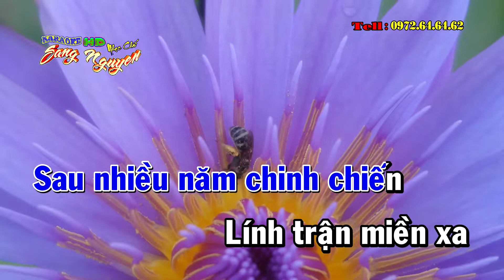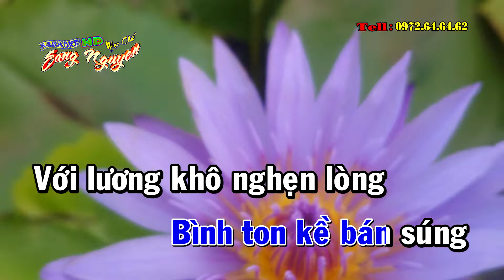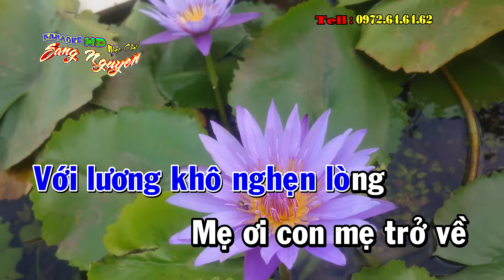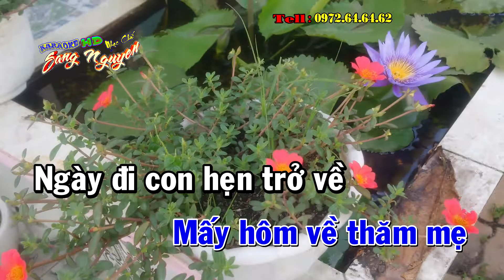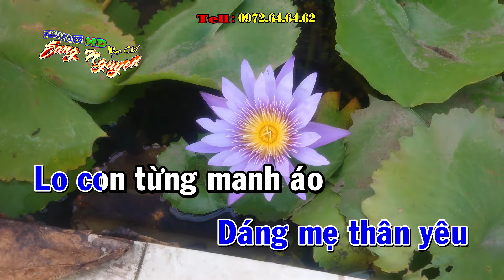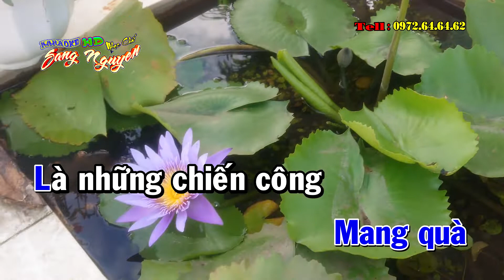Viên đạn đồng đen - Version 2 chế rất hay - Nhạc chế Bài số 148 - KARAOKE HD